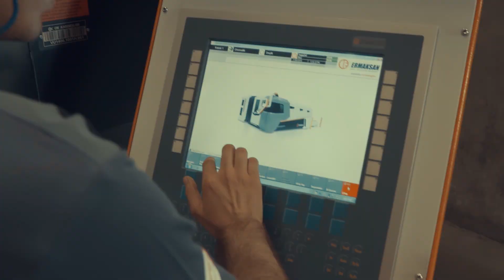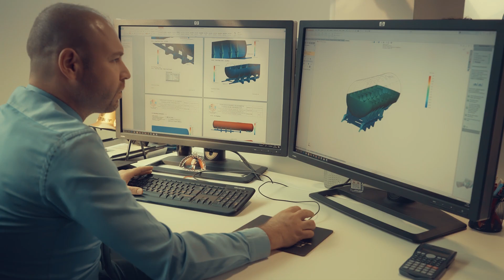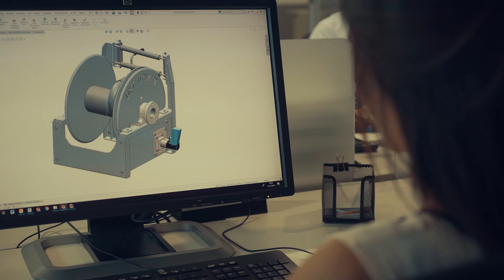Curious For Better - OKT Trailer Presentation Film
What curiosity means to us,
A better future.

The unique reason that the human “bring into being” is curiosity. Curiosity is the first “set a foot on the moon”. Because curiosity; to realize a better and more beautiful future, ask questions, try to understand, produce innovative solutions, explore and never give up. It always takes us a step further.

Our job is always to move your business "one step forward". That's why we’re curious. We recognize the needs of the trailer and superstructure equipment sector ‘’before needs appearance’’ and produce innovative, user friendly and efficiency based products. We dominate the technologies that can go beyond your expectations. Due to our curiosity, we have changed the habits of the sector with every new project we made. We have broken grounds; but we have never been curious about being ahead only with the numbers.

The quality documents we have obtained being a catalyser that enable us to produce new technologies, make progress and be more curious. We curious not just about our sector, we curious about the whole world. For the nonce we are in 3 continents. We are constantly building strong values and collaborations for all of our stakeholders by producing special solutions for the needs of new geographies day by day.

Curiosity means to us not only innovation, engineering and technology. It means to us more beautiful and profitable day for the future.